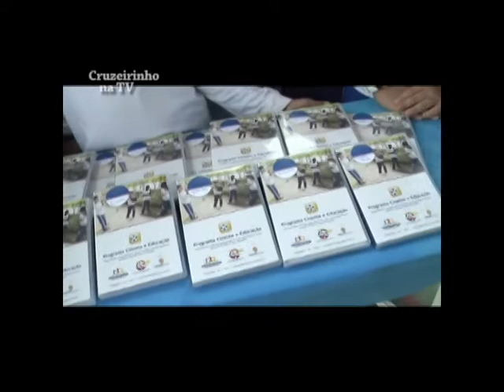Escola Gerson de Arruda "Oficina de Cinema" no Cruzeirinho Na TV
*Apresentação Aninha Koury TVCOM canal 7 da net Sorocaba/SP- Aninha Koury veste Exclusiv.com (CRZ na TV n.49- 2012)